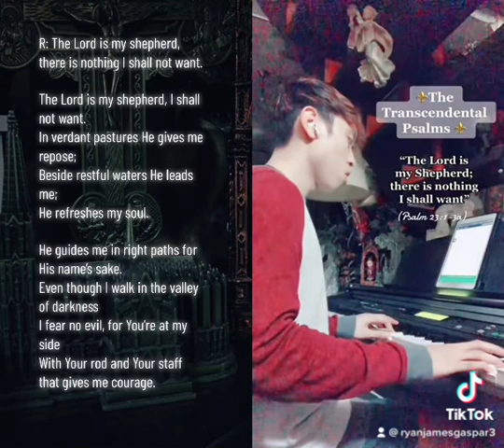The Lord is my shepherd; there is nothing I shall not want (Psalm 23) - The Transcendental Psalms